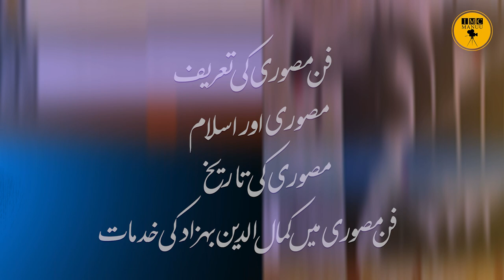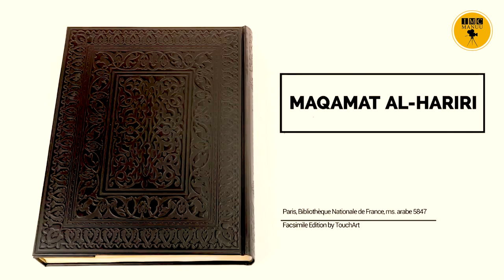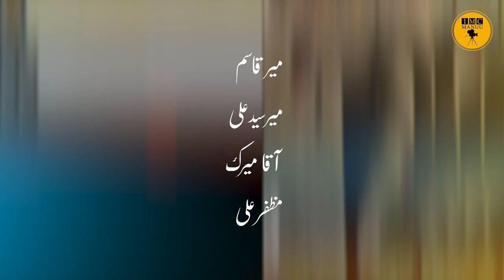Contribution of Kamal-ud-din Behzad in Painting | B.A. 3rd Year | IMC MANUU